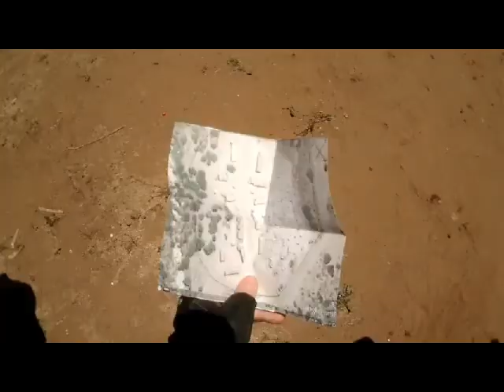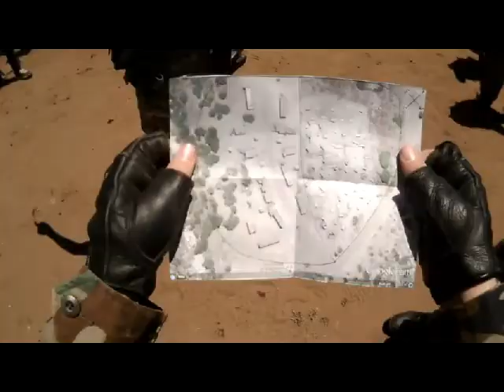The Five Minute Slaughter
Always watch your flank.